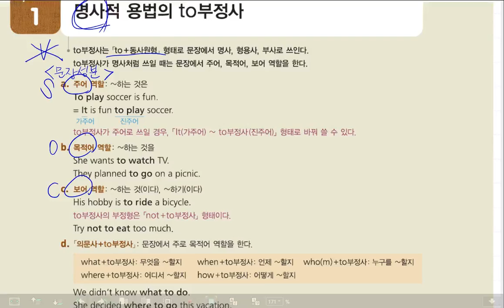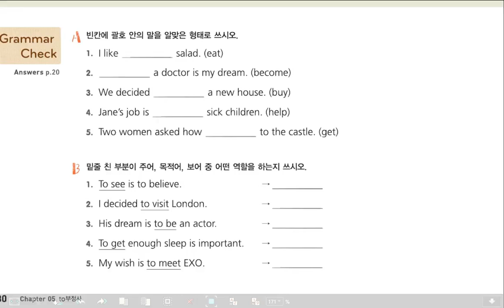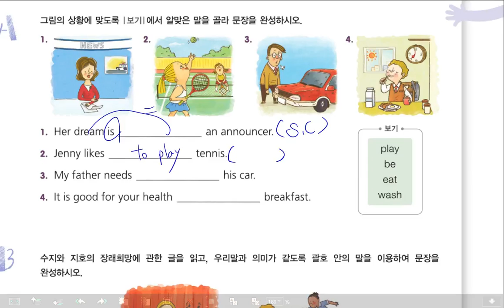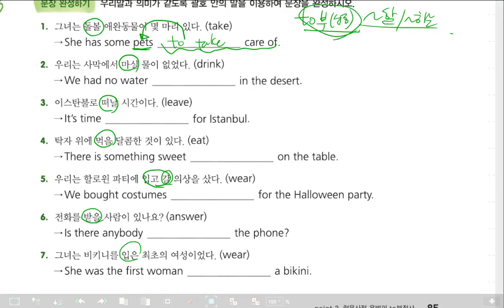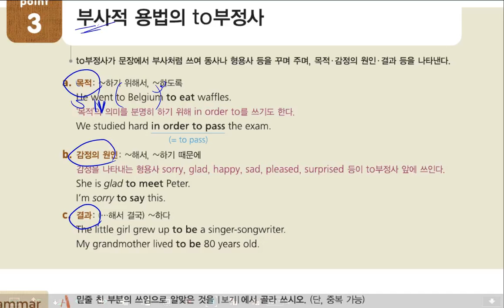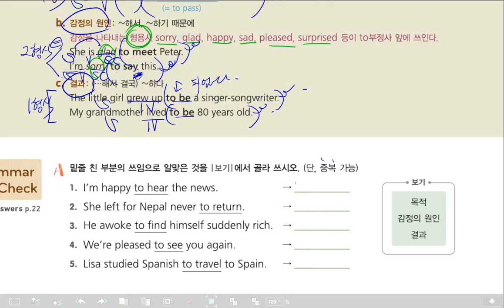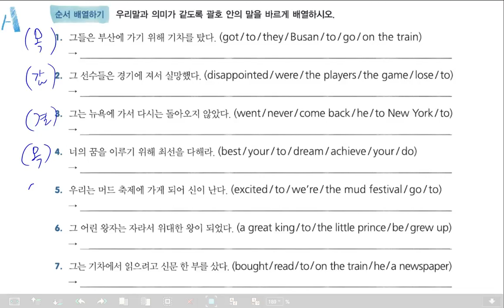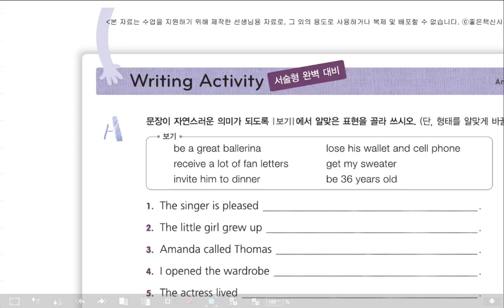감각영어학원-중1문법_chapter 11 to부정사 (명사,형용사,부사)(3)